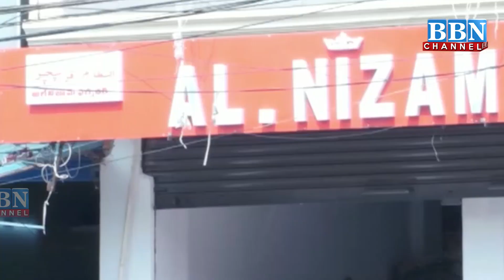Paddy Procurement: TRS Ne Kiya Ongoing Parliament Session Ka Boycott | BBN NEWS